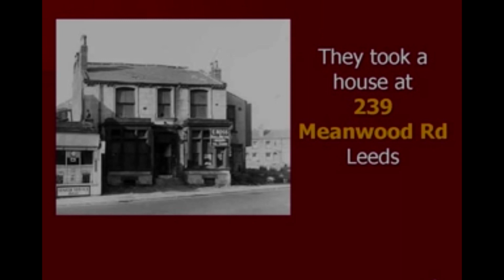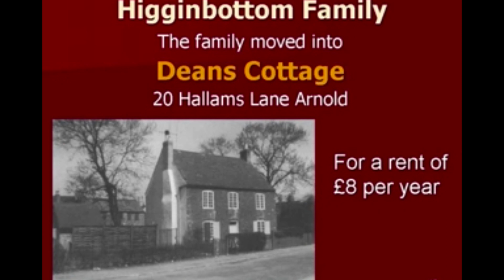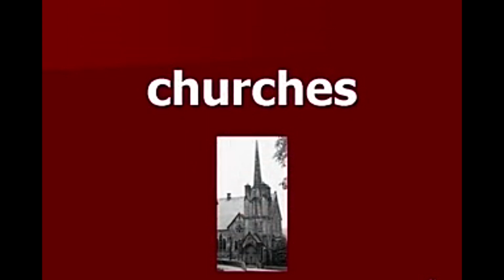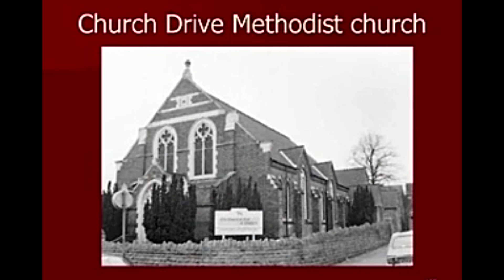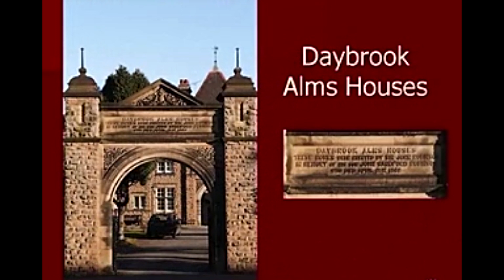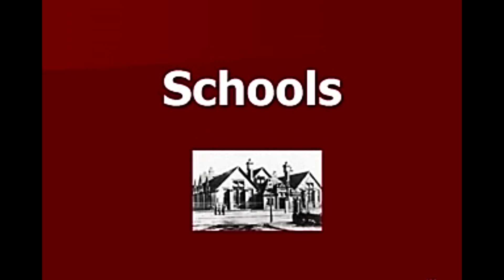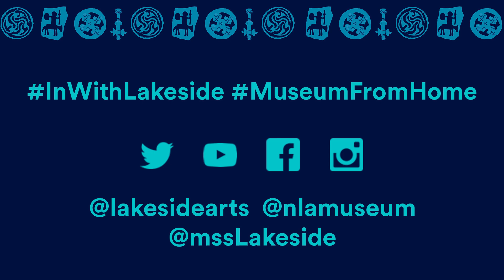Bob Massey: An Introduction to William Herbert Higginbottom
A introduction to William Herbert Higginbottom and his surprising projects. The unknown architect from Arnold Nottingham.

This talk is part of our first time online Nottinghamshire Museum & Archaeology Festival. We invite you to enjoy talks, activities and find out about the varied work taking place throughout Nottinghamshire by local history, heritage and archaeology societies, community groups, archaeological units and museums. Suitable for everyone including those with a general interest, people taking part in historical and archaeological work, and anyone wanting to escape into the past for a day.